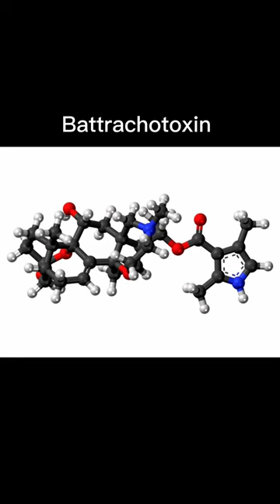The Most POISONOUS Bird in the World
The hooded pitohui, the most toxic bird in the world. Link to my full length YouTube video

CREDITS:
(If I incorrectly attributed you, DM me so I can fix it!)